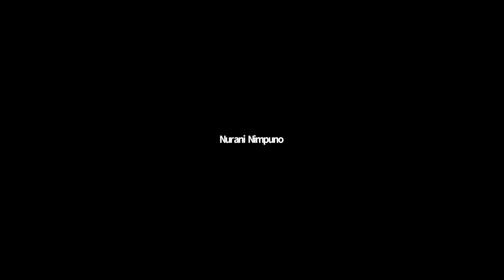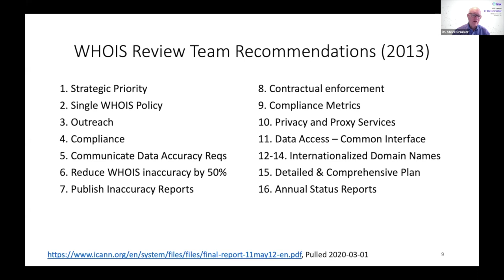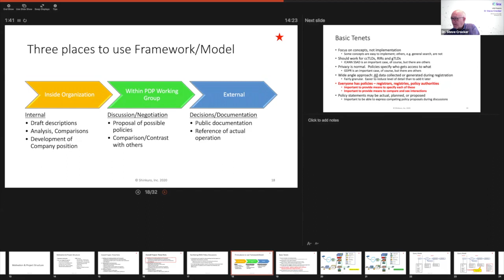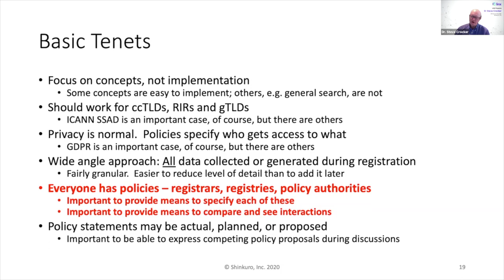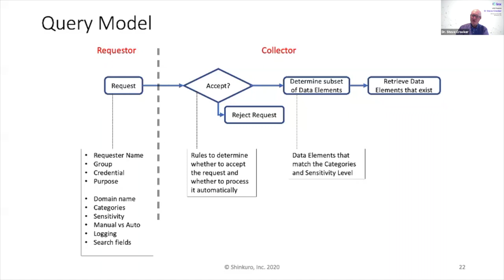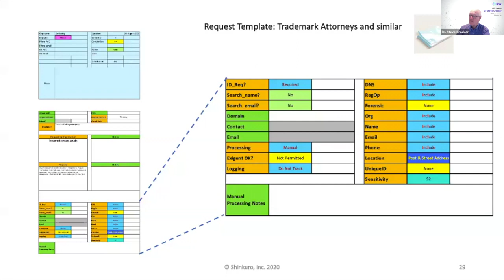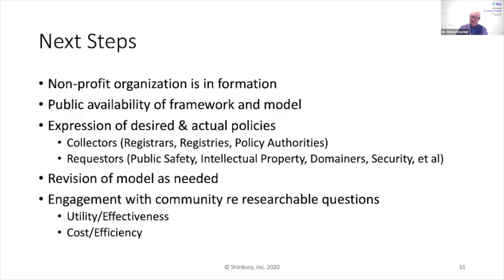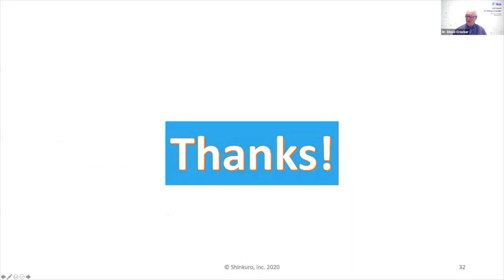LINX Presents: Dr Steve Crocker - Rebuilding Whois from the ground up!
Rebuilding Whois from the ground up!
Whois has been hotly debated for many years. Inaccuracy, privacy concerns, GDPR, and usability, have been some of the challenges raised.
In this talk, Steve Crocker, the inventor of the RFC, will present an exciting new framework, model, and toolset to enable more precise and focused Whois policy discussions in the future.